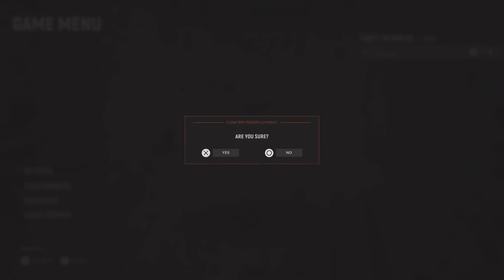Hell Let Loose_20240608224007